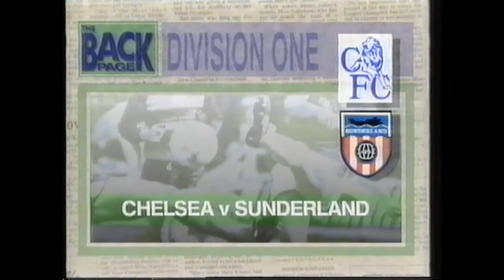Chelsea 3 Sunderland 2. 8th September 1990